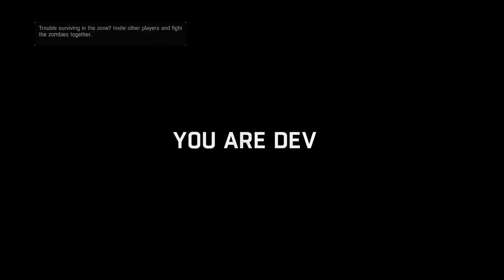Dying Light: Boom